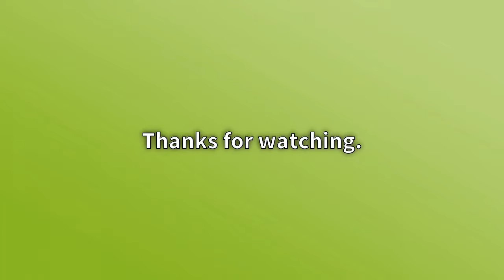Horse racing tips: Lingfield, Fontwell and Chelmsford -- Steve Mullen's gaming trailer for t...